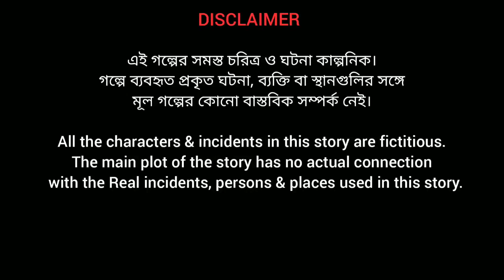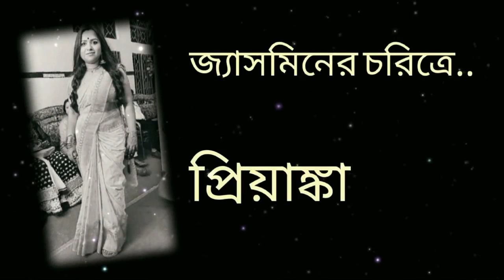|| মৃত্যুদ্বীপ || Mrityu dwip || শেখ ইমরান আলী || Use headphones ||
চারজনের একটি দল। ছুটি কাটাতে পৌঁছয় ভূমধ্যসাগরীয় একটি দ্বীপে। তারপর..

আমাদের অন্যান্য গল্প :-